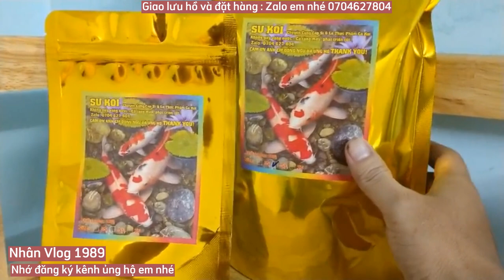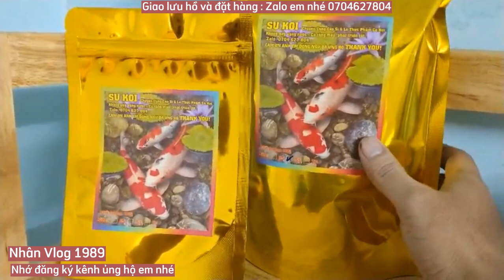Cách Thả Cá Koi Nhanh Nhập Đàn - Không Nhảy Khỏi Hồ - Hồ Cá Koi 2 Khối Đẹp.😊😊😊😊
Đây là ý kiến cá nhân riêng của em.nếu có gì không phải mong mọi người bỏ qua cho em nhé.chúc mọi người xem video vui vẻ nhé.😊😊😊😊